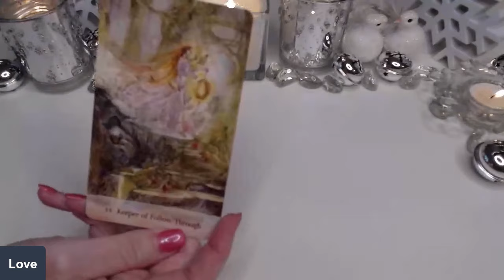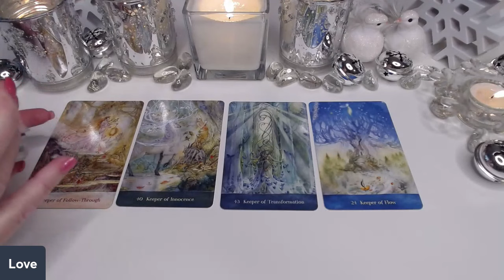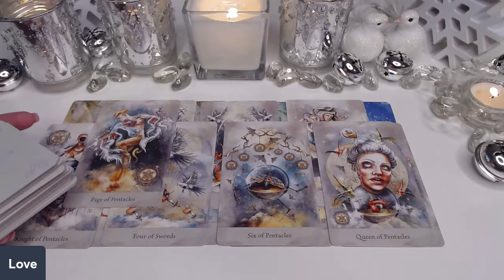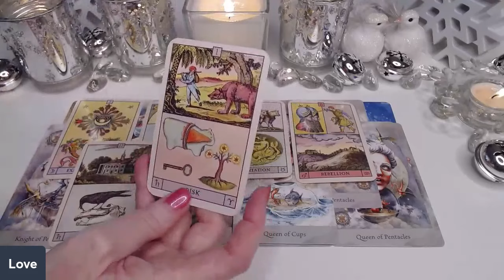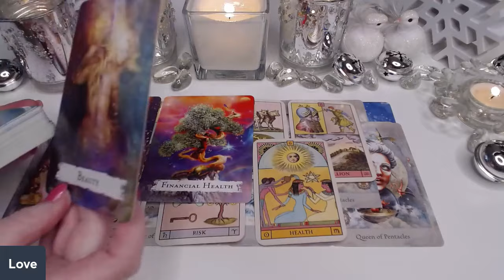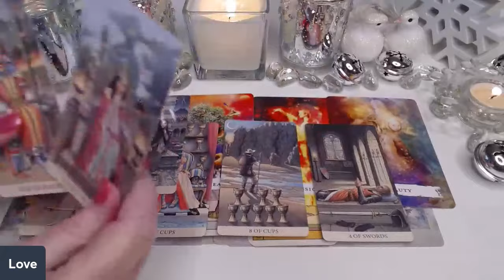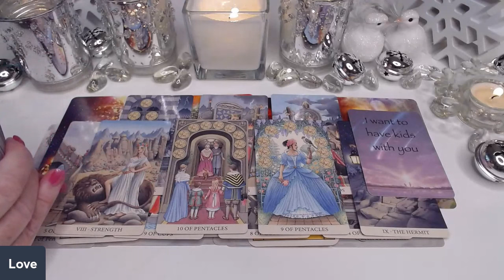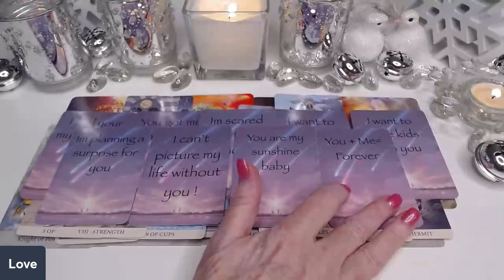💖WAITING FOR THE RIGHT ONE💖THE PROMISES TO YOURSELF COME TRUE✨💖COLLECTIVE LOVE TAROT READING ✨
💖WAITING FOR THE RIGHT ONE💖THE PROMISES TO YOURSELF COME TRUE✨💖COLLECTIVE LOVE TAROT READING ✨Taurus , Gemini , Sagittarius , Aries , Leo , Libra , Capricorn , Scorpio , Cancer , Aquarius , Virgo , Pisces ,